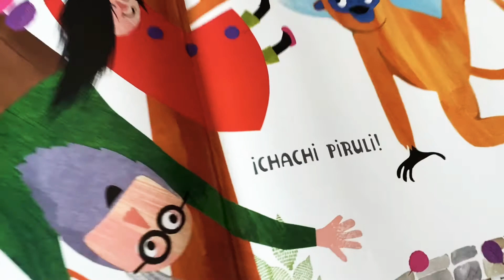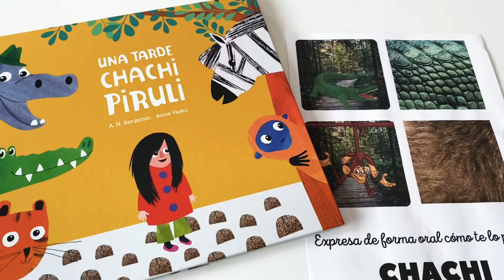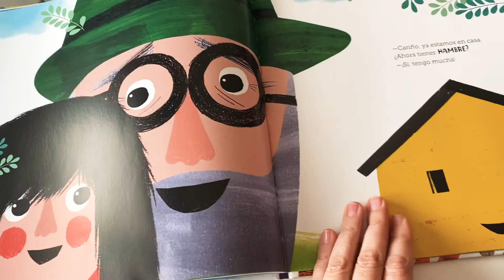Una tarde chachi piruli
Y tú, ¿qué cosas haces para pasártelo Chachi Piruli?

Un libro poético y divertido muy positivo que muestra la estrecha relación entre nietos y abuelos.  Tiene un mensaje muy positivo que invita a probar cosas nuevas y a intentar realizar aquello que piensas que no sabes hacer muy bien. Las ilustraciones coloridas y estilo collage le dan aún más alegría y energía a este libro.

Una niña sale a pasear con su abuelo una tarde. Por el camino se encuentran con un mono y juegan con colgados de un árbol, después se encuentran con un cocodrilo con el que saltan y salpican el agua, luego vieron una cebra bailando y aunque la pequeña pensaba que no se le daba bien se lo pasaron chachi piruli, igual de chachi saltando con un tigre e intentando cosas difíciles como subir y bajar las pesas de un hipopótamo.

Al volver a casa le contó a su abuela lo bien que se lo habían pasado jugando con todos los animales y la abuela le dijo que cuánta imaginación tenía... Cuando iban a sentarse a cenar llamaron a la puerta y... fue una cena CHACHI PIRULI. ¡Menuda sorpresa!

Como propuesta de actividad os dejo un juego de asociación de texturas de los animales que encontraron por el camino y os invito a expresar cómo os lo pasáis chachi piruli entre otras actividades más que os cuento en el vídeo.